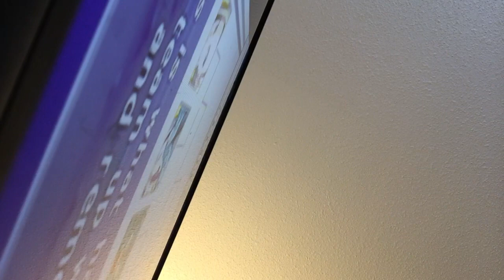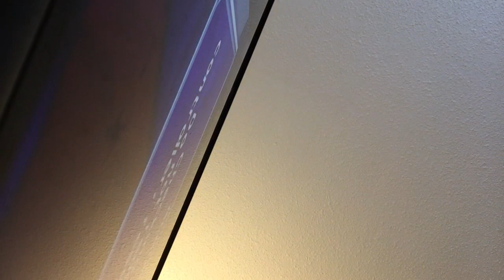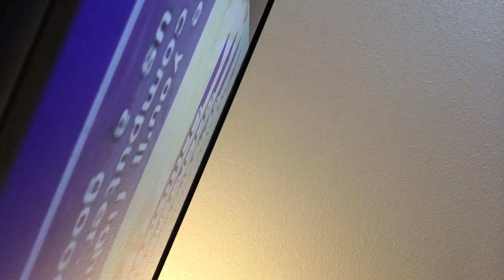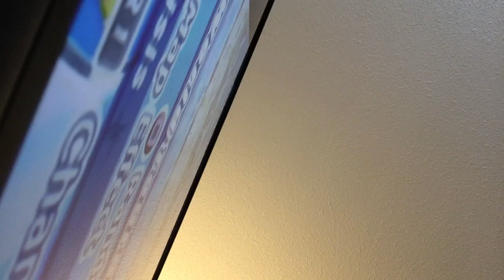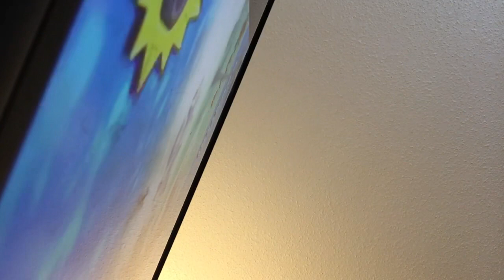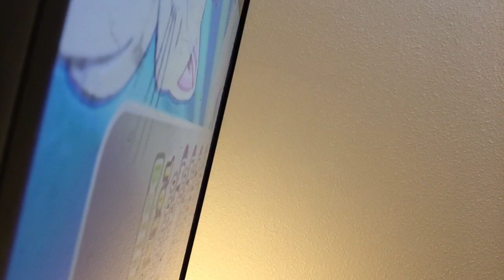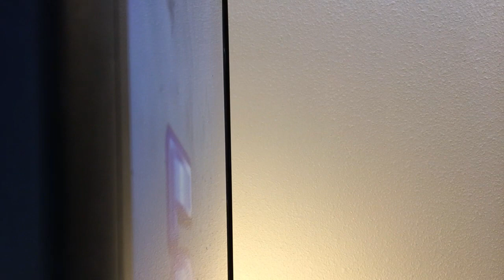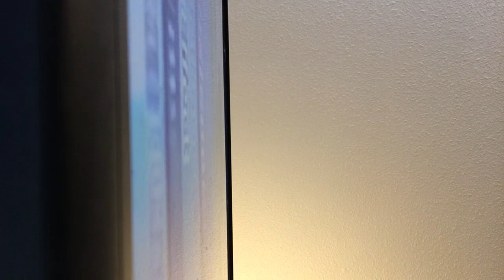Dragon ball z budokai tenkaichi 2 random gameplay, (part 5) -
Hey guys, here is another video of me playing dragon ball Z Budokai, Tenkaichi 2, if you like this video, please make sure to like, comment, and subscribe, and also make sure to turn on post notifications, and also make sure you set your notifications, to all notifications so you’ll be notified when I upload a new video.￼￼￼